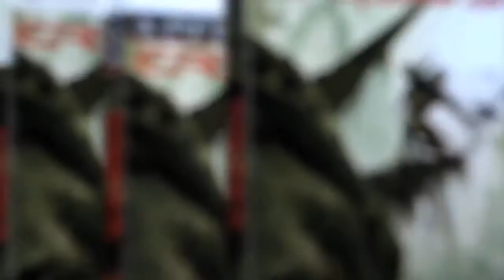Crysis 3 - Official Announce|Gameplay Trailer [HD]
Crysis 3 - Official Announce Gameplay Trailer in HD.